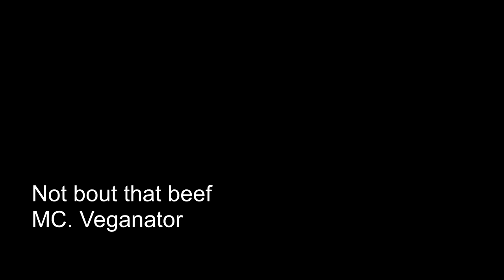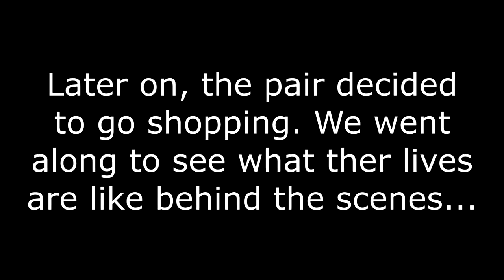THE LIFE OF GRIME DOCUMENTARY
Creds to ma boi Bateman Fresh for the idea

looking in the description are we babe.